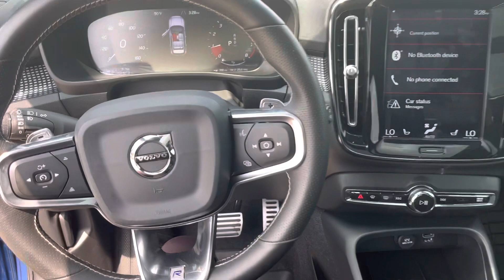2020 XC40 T5 AWD R-DESIGN Polestar Engineered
LOCATED @ GRUBBS VOLVO IN GRAPEVINE, TX